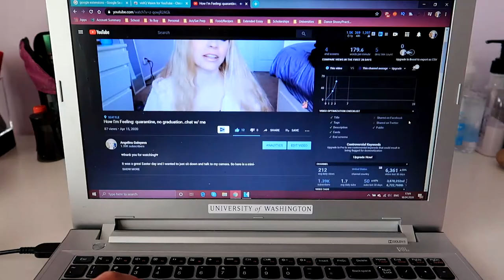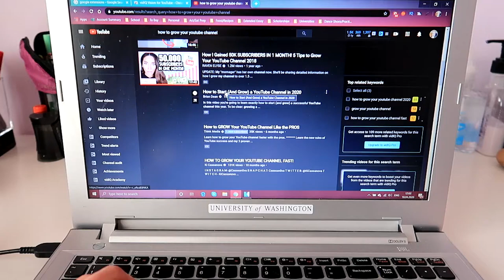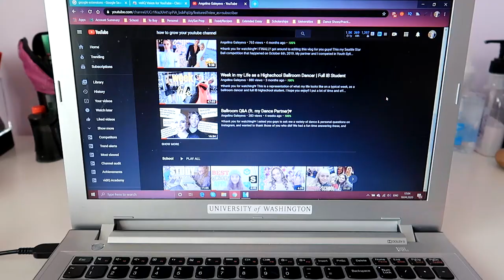How to GROW Your YouTube Channel (the secrets & tips no one tells you about)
After creating content for you guys for the past 4 years, I decided it was time I make a video on some things I wish I knew when starting out with my channel & things I think every YouTube creator out there should know! Stay till the end to learn all of my secrets to grow a YouTube audience & get views on your videos.

MAIN: @angelina_galeyeva
DANCE/YT: @angiesartcreations
PARTNERSHIP: @michaelangelina.standard

MY EQUIPMENT
♥ iPhone 8+
♥ Amazon basics tripod
♥ natural lighting!